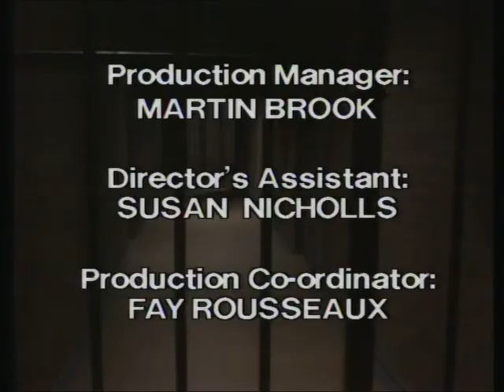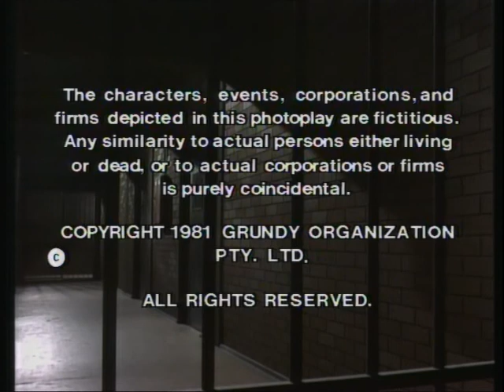prisoner cell block h 258